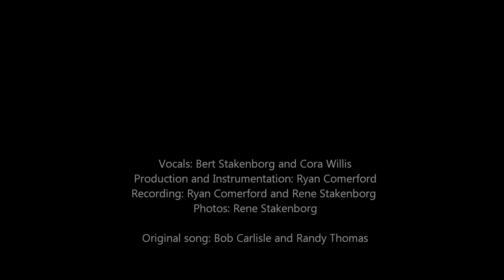Butterfly Kisses - Bert Stakenborg ft. Cora Willis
My big sister dreamed of the day our father could walk her down the aisle since she was a little girl. Ever persistent, she had also decided they would dance to Butterfly Kisses, by Bob Carlisle. Throughout the years, though many things changed, this dream never faded.

When the day came that she and Matt got engaged, we decided to add an extra touch to a dream which she would finally realize. Here is the result of our labour. Her daughter, Cora helped us on the vocals and joined them for the Father/Daughter/Grand-Daughter Dance to open the festivities.

A special thanks to Ryan Comerford whos vision and expertise helped make this a reality, and a very warm welcome to Matt, the blushing groom.